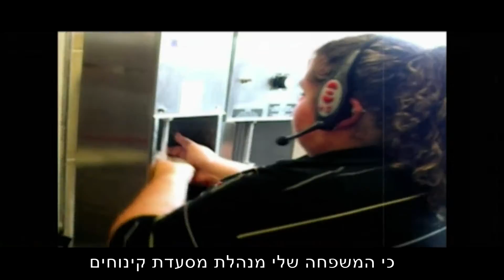לרדת בגדול ארה"ב: היא רק בת 21 וכבר שוקלת 197 ק"ג !!!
תשכחו מכל מה שידעתם על "לרדת בגדול", כי ערוץ הבריאות מביא לכם את הדבר האמיתי. אחת מתכניות הריאליטי הכי מדהימות, מושקעות ואהובות בעולם, ישירות מארה"ב - The Biggest Loser !!!
ערוץ הבריאות - 39 בהוט, 29 ב- yes